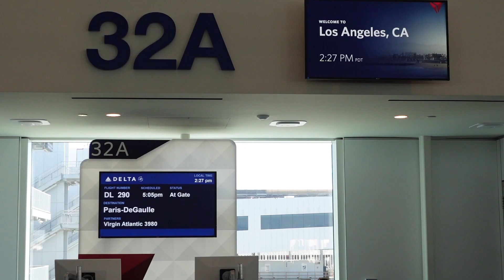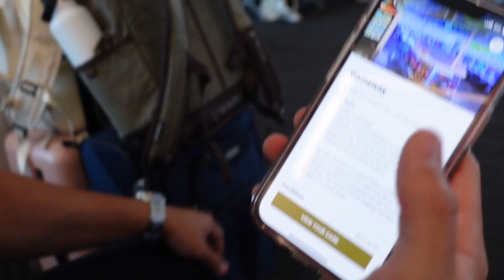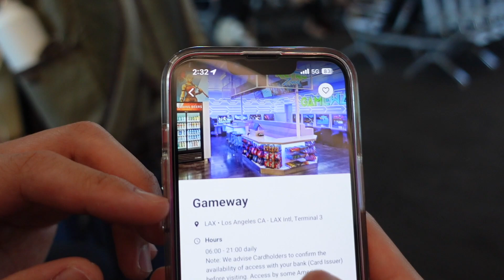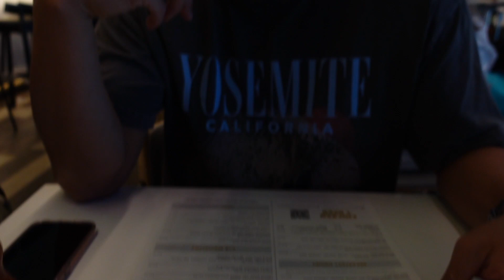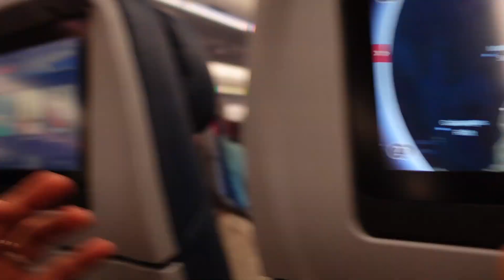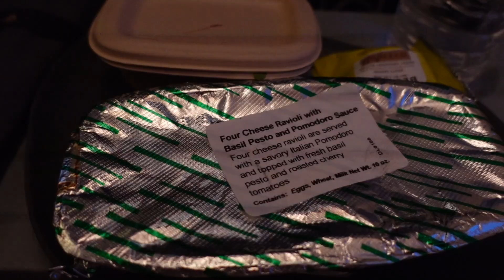18 hour Travel Day to Mallorca!!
Fun little vlog documenting our travel from LAX to Palma de Mallorca 12 weeks pregnant!! We were nervous about transferring from CDG to ORLY through Paris traffic, but thankfully everything went smoothly! Uber works great in Paris, and our bags made it safely to Mallorca.

10hr flight LAX to CDG
5hr to get from CDG to ORLY  (via uber)
2hr flight to Palma de Mallorca
1hr drive to hotel (Cala d'Or)